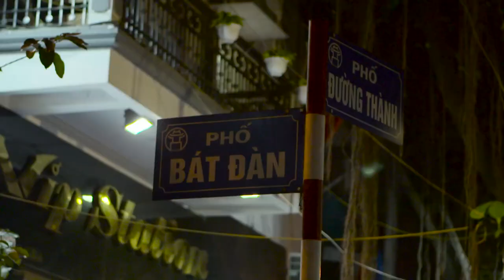CNN ấn tượng với bia hơi Hà Nội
Được làm từ bia tươi hàng ngày, bia hơi là một loại thức uống phổ biến của Việt Nam. Giá tiền? Bạn sẽ phải trả không quá 25 cent cho một ly bia hơi đầy ắp.
Copyright: CNN Travel